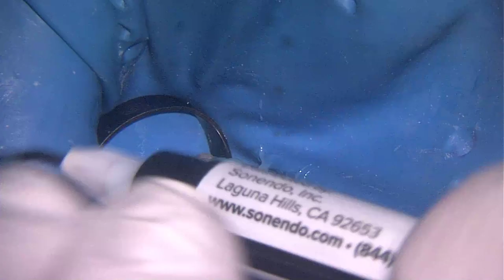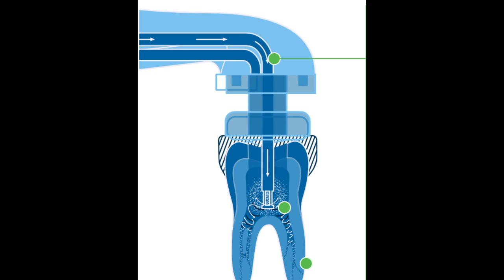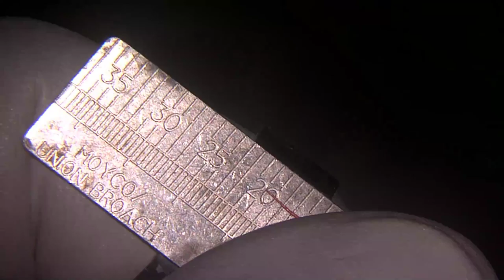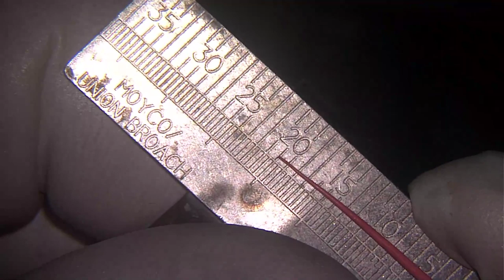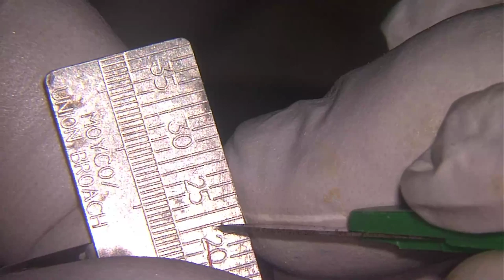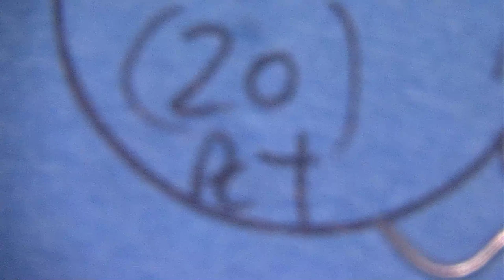LiveEndo by Buchanan: #14 RCT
Watch live as Dr. L. Stephen Buchanan performs treatment on a patient in his demonstration theater.  Interact in real-time with Dr. Buchanan as he answers your questions during the procedure.